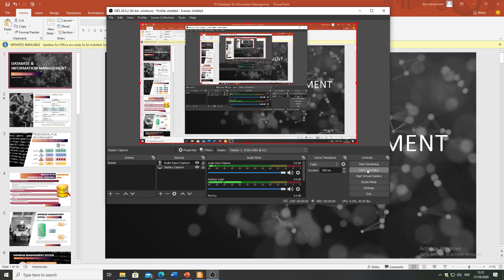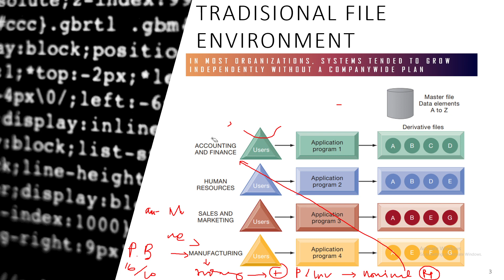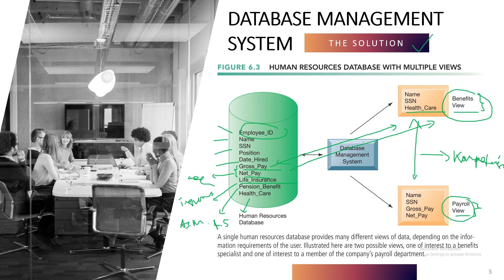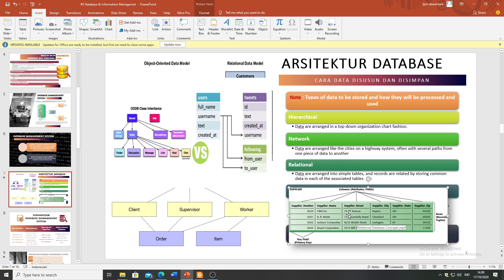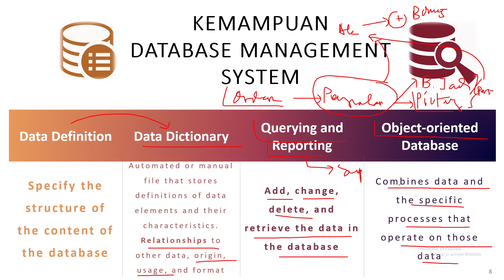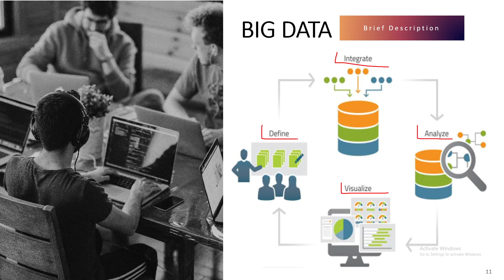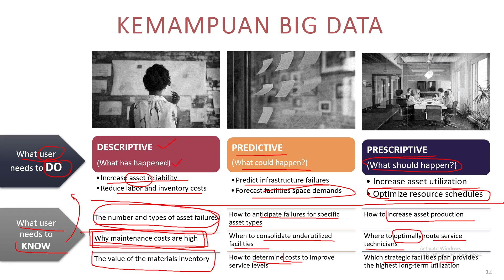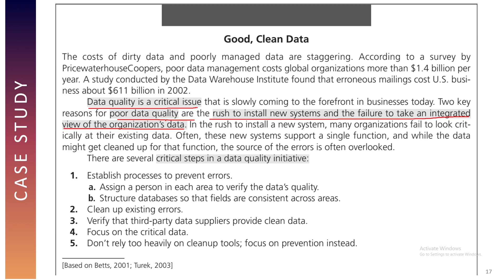Database & Manajemen Informasi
Mata Kuliah : Sistem Informasi Manajemen
Dosen : Benih Hartanti

It's quite long video ya guys, sorry! :)
Hope you could still listen though